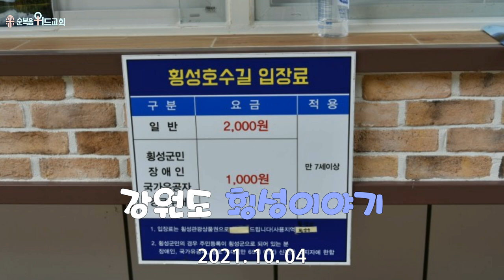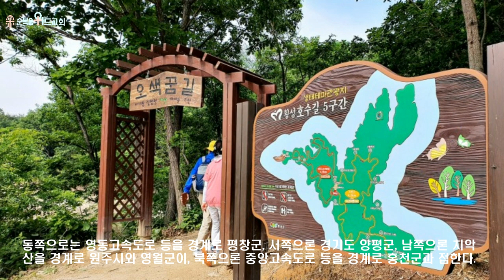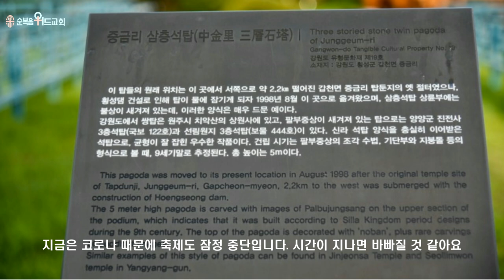우리가족 강원도 횡성여행 ▶ 2021. 10. 04